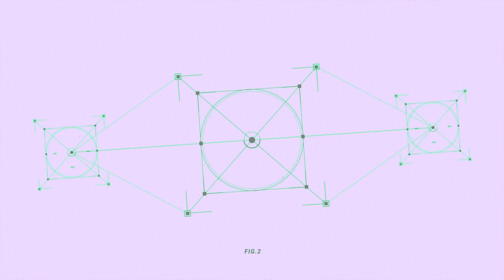#1 FASTEST OCTANE VS SEASON 19...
Another video of beautiful movement in apex legends :)